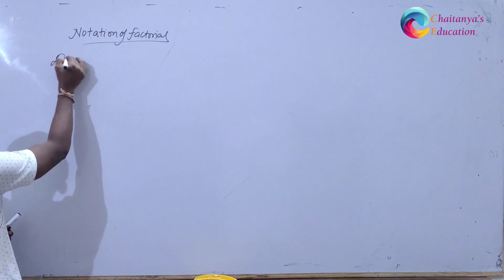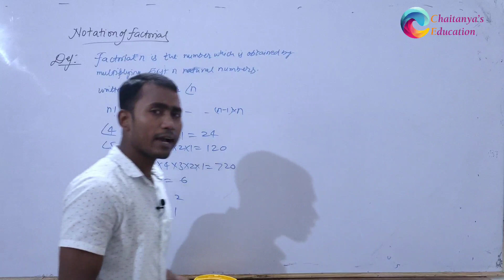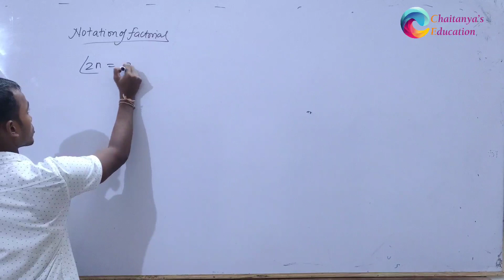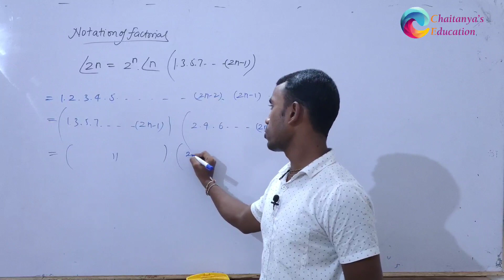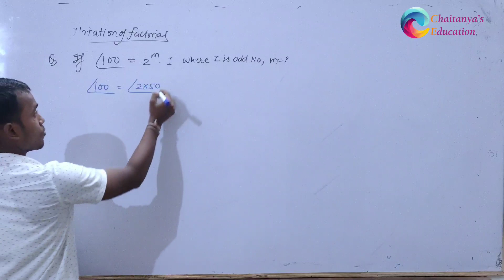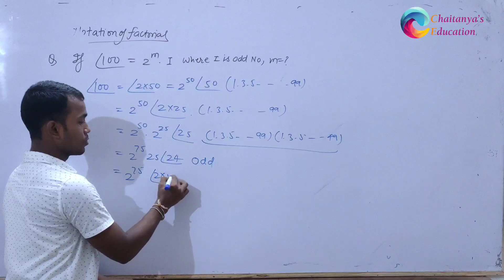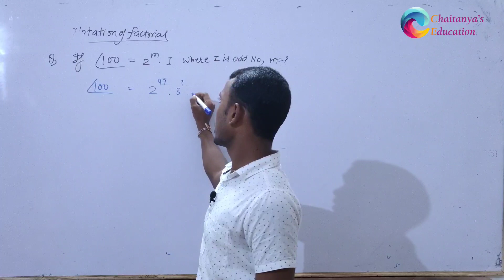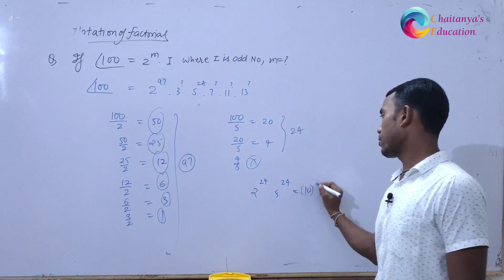Permutation and Combination | Maths | Class-11 | Lec-2 Part-2 | Abhishek Sir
This video is of second part of permutation and combination with example and question practice .if you have missed Part -1 , here are link to watch Basic of permutation and combination .

About channel :- Hi I am going to tell you about my you tube channel Chaitanya's education in this channel is basically for education purpose all video will be free and you will be able to understand in Hindi.

We are trying to give our best all our faculty are highly qualified and having good experience of Minimum- 5 Year of teaching . you can ask any doubt in comment box or you can visit our

If you like this video then comment and like also.